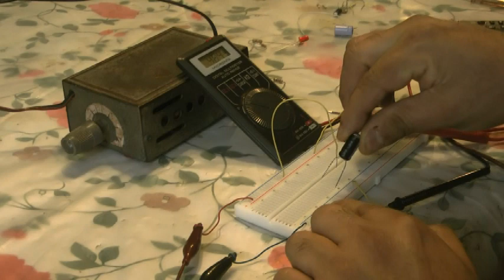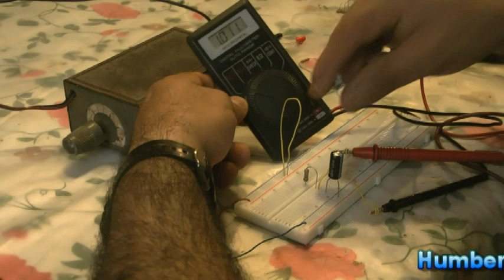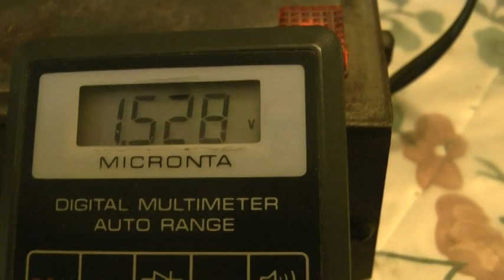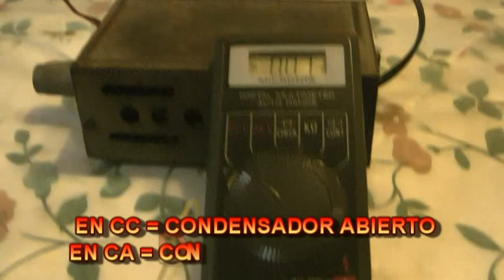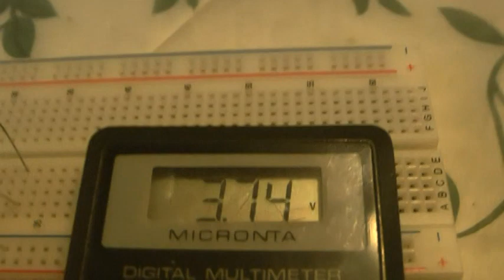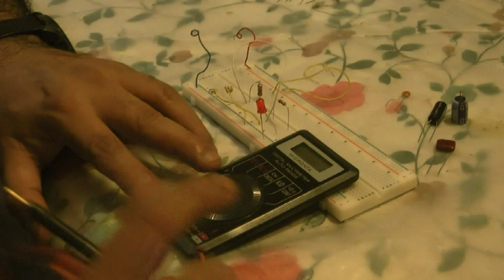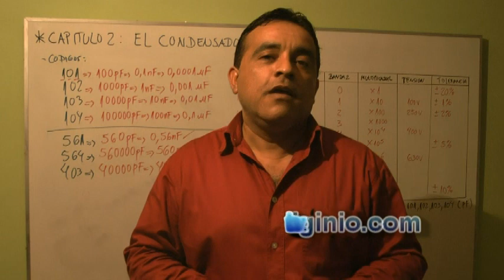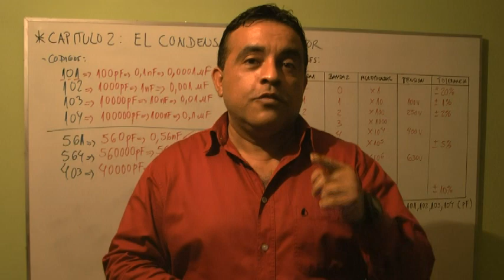Aprendamos Electronica Juntos - Cap 2 - El Condensador - Practica - Parte 4 Final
Este es el ultimo video del Capitulo 2 concerniente a Los Condensadores, es un video netamente pracitco en donde explico los principios de funcionamiento del Condensador en CC, se explica su comportamiento en Corriente Continua.